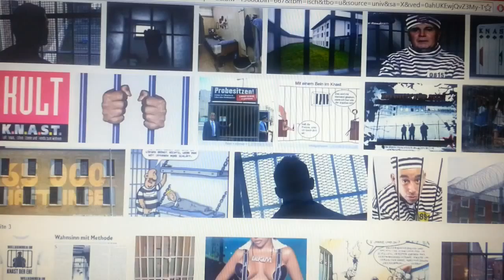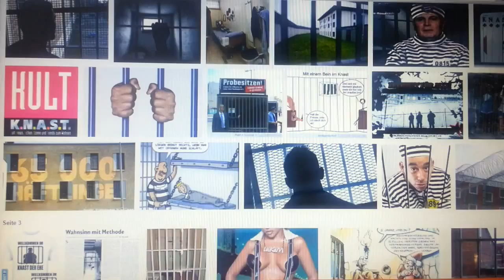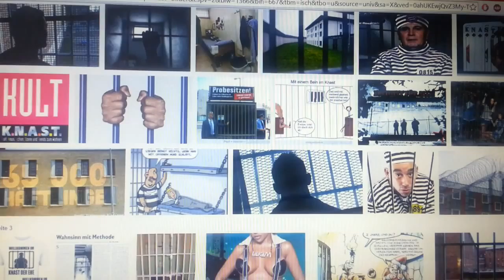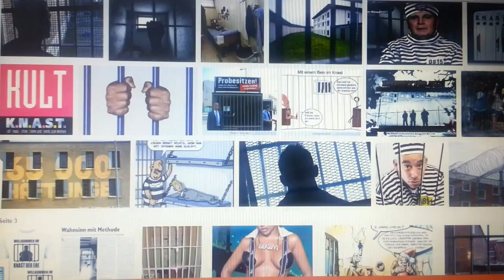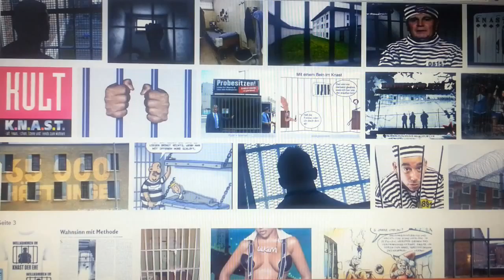Haftentschädigung - ein perverses deutsches Armutszeugnis!!!